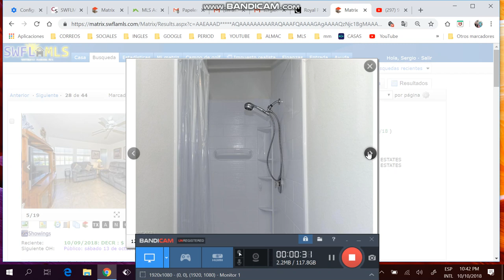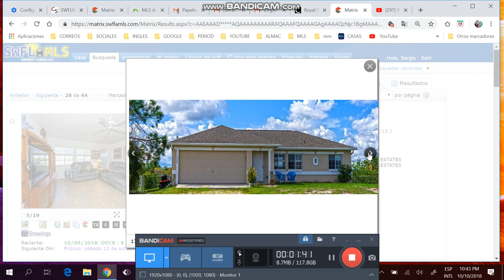Casa finca de 3/2/2 de +1 acre,desde $180k,financiada ,Sergio